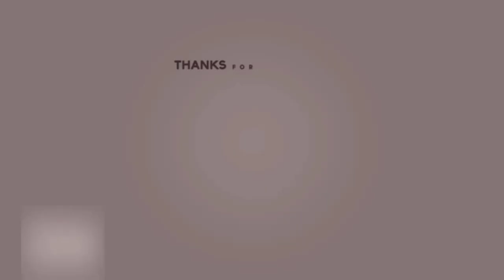गुरु का महत्व क्यों है ? आप सभी को एक बार जरूर सुनना चाहिए |आचार्य - विजय जी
Why is the significance of Guru?
"गुरु के बिना ज्ञान नहीं और ज्ञान के बिना जीवन है बेकार"
  आप सभी को एक बार जरूर सुनना चाहिए |

1. कीर्तन गायन

2. माया से पार होने का उपाय-

3. विरह का वर्णन

4. वाणी चर्चा आचार्य अशोक जी

5. हम कौन हैं ?